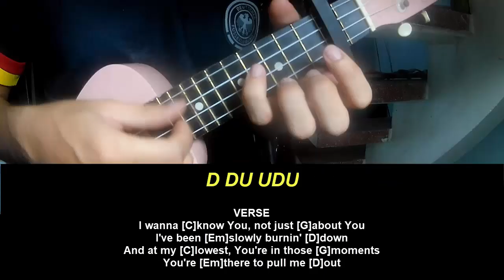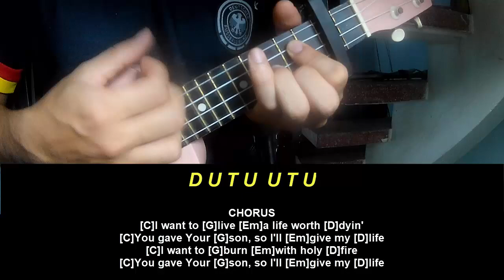Ukulele Tutorial Josiah Queen A Life Worth Dying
Today, I will share with you Ukulele Tutorial Josiah Queen A Life Worth Dying